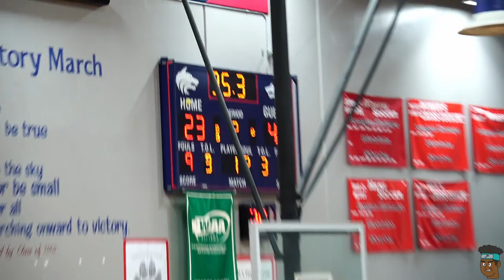Mt Tahoma vs Black Hills HS Boys Basketball (12/1/2021)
The Mt Tahoma T-Birds on the road again to face off against the Black Hills Wolves of Tumwater, WA.

Final Score: T-birds win 88-42

Mt Tahoma Roster:

Carter Williford • 6' 2"
Ryan Tran • 5' 10"
Jaime Medina-Jurado • 6' 2"
Xavier Parker • 5' 8"
Asjon Anderson • 6' 2"
Steffan Gale • 6' 4"
JoJo Maxey-Johnson • 6' 1"
DJ Laffitte • 6' 5"
Javari Harris • 6' 4"
Nehemiah Pollard • 6' 0"
Ezekial Clark • 6' 2"
Jeremiah Anderson • 6' 2"
Derrik McKinney • 6' 3"

Songs: Joey Bada$$ - Let It Breathe (Instrumental)
             Drake - Fancy (Instrumental)